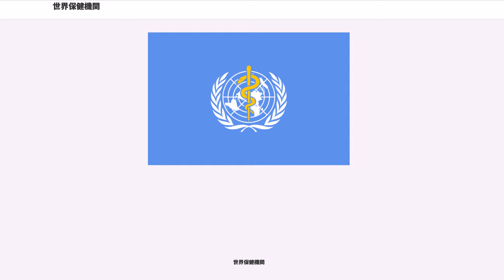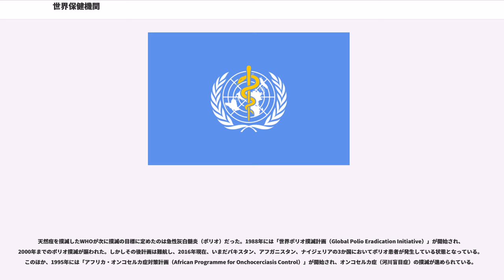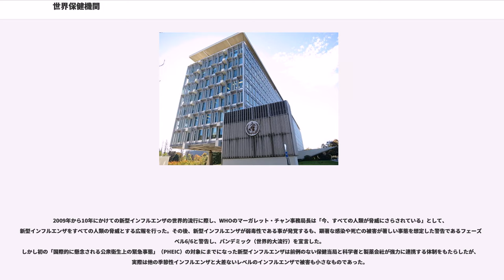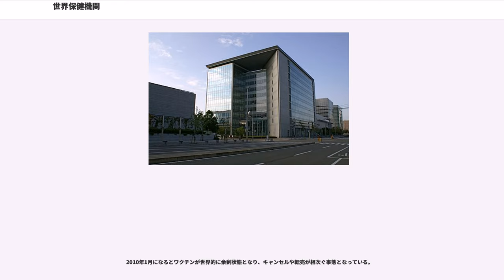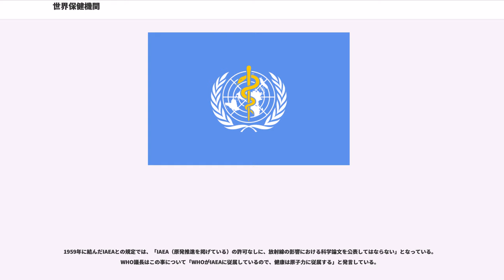世界保健機関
世界保健機関（せかいほけんきかん、、）は、人間の健康を基本的人権の一つと捉え、その達成を目的として設立された国際連合の専門機関（国際連合機関）である。略称は英語式（WHO）と仏語式（OMS）で異なる。日本をはじめ多くの国では英語略称のWHO（ダブリュー・エイチ・オー）が多用される。（以下「WHO」と表記する。読みについては後述）

1948年設立。本部はスイス・ジュネーヴ。設立日である4月7日は、世界保健デーになっている。

WHOでは「健康」を「身体的、精神的、社会的に完全な良好な状態であり、たんに病気あるいは虚弱でないことではない」（WHO憲章前文）と定義しており、非常に広範な目標を掲げている。

そのために、病気の撲滅のための研究、適正な医療・医薬品の普及だけでなく、基本的人間要請 (basic human needs, BHN) の達成や健康的なライフスタイルの推進にも力を入れている。また組織の肥大化と共に企業との癒着構造が問題として指摘されている。

WHOの最高意思決定機関は総会である。総会には加盟国すべてが代表を送ることができる。総会においては3分の2の多数によって条約や協定を制定することができる。この条約は加盟国には強制力はないものの、加盟国はたとえ自国の代表が反対した条約でも18ヶ月以内に国内での採択に向けて何らかのアクションを起こさなければならない。また、総会においては34カ国の委員を3年任期で執行理事会理事に選出し、これによって構成される執行理事会が総会の執行機関となる。また、常設の事務局があり、総会の議決に基づき通常業務を行う。事務局長がWHOのトップとなる。事務局長は総会において選出される。

2016年5月現在、194の国と地域が加盟している。

右の図のように、世界に6つの地域事務局が置かれ、それぞれに管轄地域が与えられている。

全世界的な公衆衛生や健康に関する最初の国際的機関は、1907年12月に発足した国際公衆衛生事務局である。本部をパリに置いたこの機関は、12カ国が「公衆衛生国際事務局設置に関する千九百七年のローマ協定」に調印することによって発足し、当初はヨーロッパだけを対象としたものだったのが、第一次世界大戦の勃発する1914年までには60カ国が参加するまでになっていた。第一次世界大戦後、発足した国際連盟は国際公衆衛生の専門機関を発足させようとしたが、国際公衆衛生事務局は原調印国であるアメリカ合衆国が国際連盟に不参加を決めたため、連盟とは別組織のままで存続することとなった。第二次世界大戦後、新たな健康に関する国際機関の設立が提唱され、1946年7月22日に国連経済社会理事会が世界保健機関の憲章を採択。連盟の保健局や国際公衆衛生事務局を解散して、1948年4月7日に世界保健機関が設立された。 日本は1956年の国際連合加盟に先立つ1951年5月にWHOに加盟した。

WHOの功績の中でももっとも輝かしいものは、天然痘の撲滅に成功したことである。天然痘は非常に高い致死率を持ち世界各地で多大な死者を出した病気であったが、症状が明確に判別できるため対処しやすく、ヒト以外に感染することがないため人間のみの対策で対処でき、さらに種痘による完全な予防法が確立されていたことから、撲滅は原理的には可能であると考えられていた。こうしたことから、1958年に総会でソ連の生物学者が提案した「世界天然痘根絶決議」の全会一致の可決で撲滅計画は始まったが、当初は人類すべてへの種痘による撲滅を目指していたため、医療や行政の整っていない発展途上国においては対策が行き届かず、撲滅にはほど遠い状態がつづいていた。そこでよりこの計画を推進するため、1967年には特別予算が組まれるとともに、10年後の1977年までに天然痘を撲滅させることが明確に謳われた。このときに方針が転換され、流行地域において賞金を懸けることで患者を発見し、患者が見つかるとその患者に接触した人物を根こそぎ調べ上げて徹底的にその周囲で種痘を行う、いわゆる封じ込め政策へと移行した。このとき、世界には天然痘の患者が1000万から1500万人いると推定されていた。しかし、この封じ込め政策は功を奏し、患者数は激減していった。1970年代に入ると南アジアと南アメリカで相次いで撲滅が宣言され、1977年にソマリアで発見された患者を最後に天然痘は地球...